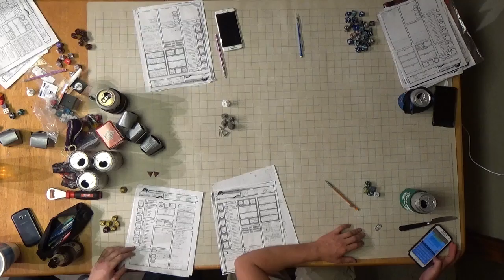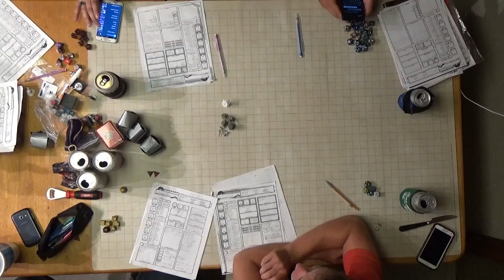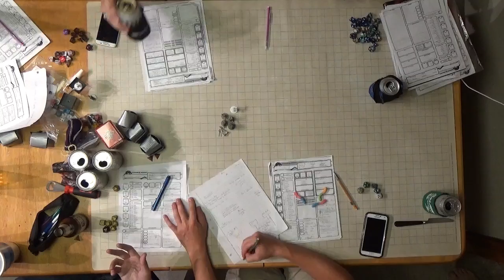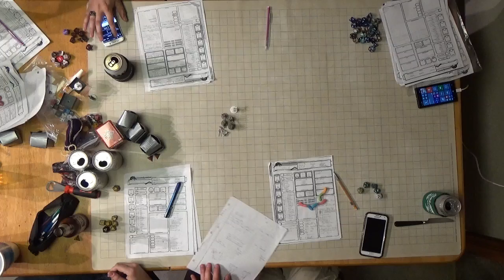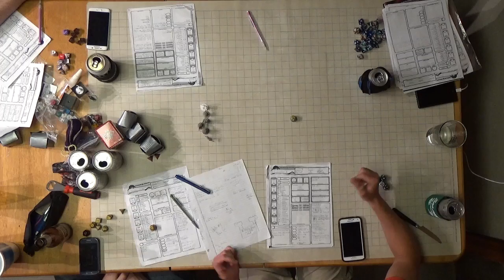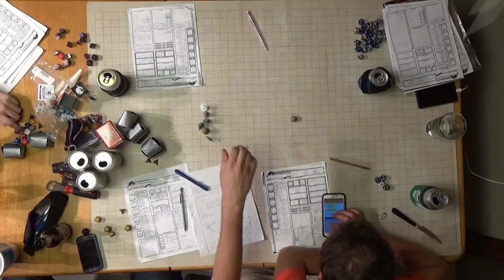F A T E Session 7 Part 4 Dryads